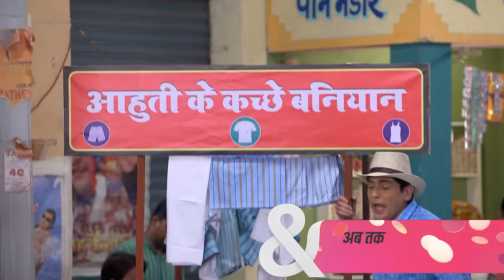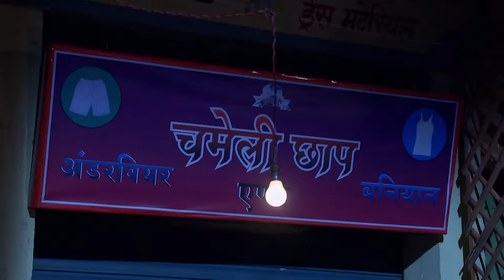Angoori और Vibhuti क्या करे है Tiwari क सपना मे? Bhabi Ji Ghar Par Hai |Full Ep 834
Tiwari persuades Happu to offer financial assistance in order to prevent Bhoorey and Helen from facing legal consequences. In the midst of this, David issues a stern warning to Bhoorey, leading to a heated altercation between the two. Despite the turmoil, Helen and Bhoorey vehemently assert their platonic friendship, expressing frustration at the doubt cast upon their relationship and cursing those who question their bond.